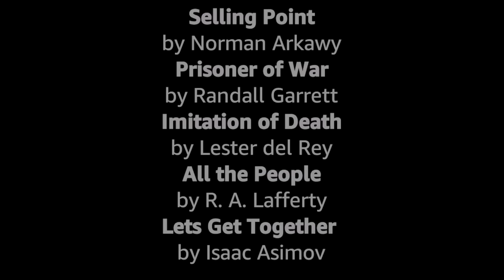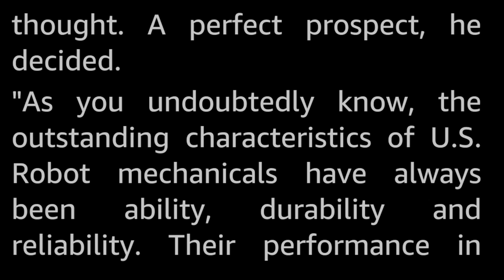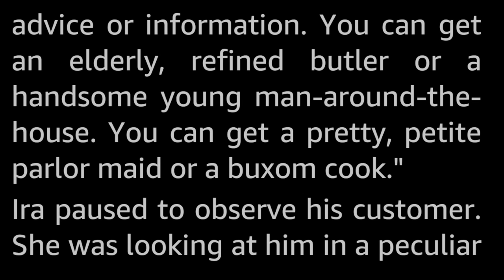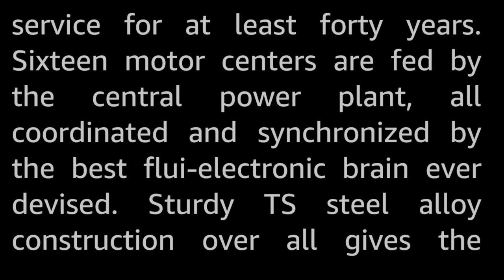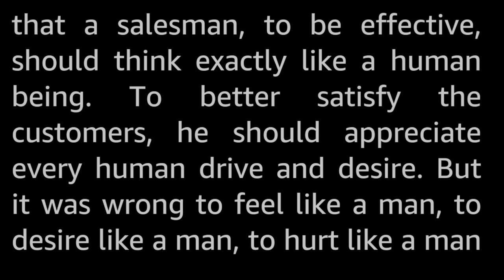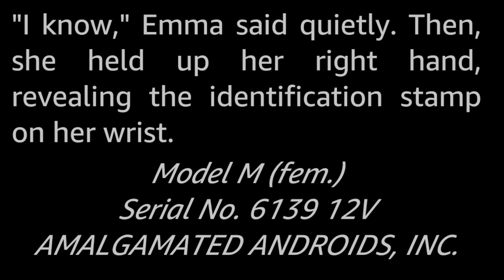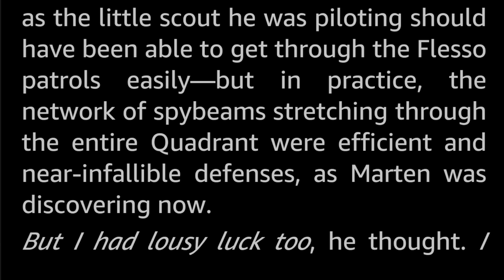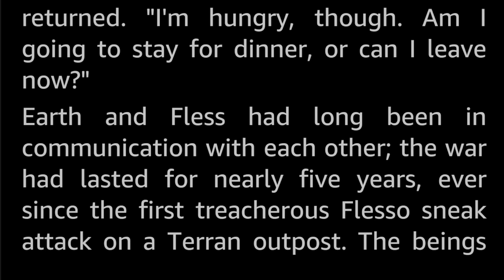5 stories: Androids -Selected Vintage Science Fiction Audiobook readalong human voice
Five vintage Science Fiction short stories featuring Androids, aka human-like robots or artificial humans. Selected and read by myself, Tom Trussel.

The stories presented here are:
0:00 Introduction
0:41 Selling Point by Norman Arkawy
13:58 Prisoner of War by Randall Garrett
35:39 Imitation of Death by Lester del Rey
1:15:50 All the People by R. A. Lafferty
1:42:22 Lets Get Together by Isaac Asimov